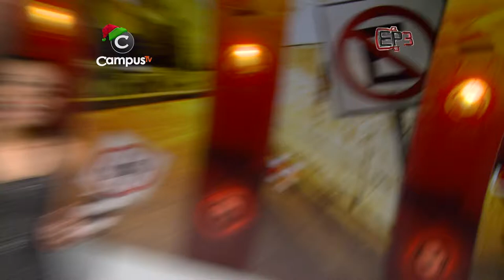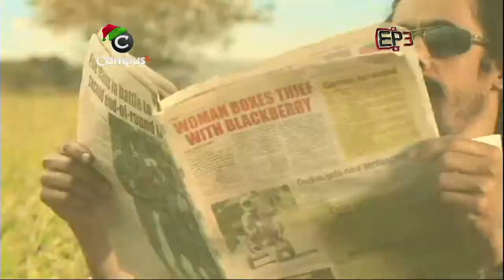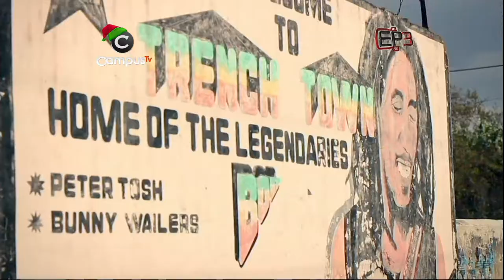Saludo Para Luca :D